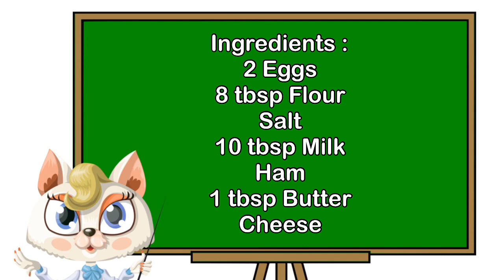How to Make Pancake Rolls With Ham and Cheese | Breakfast Recipe | Appetizer Recipe